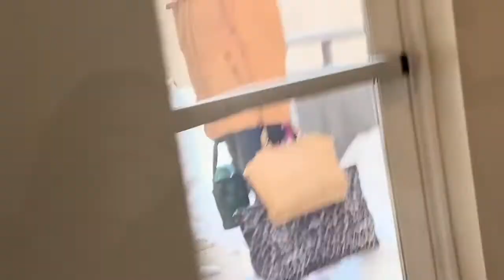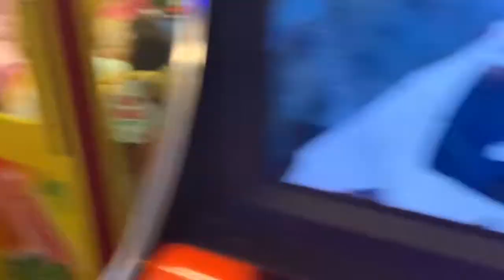Ski Trip 2019 Vlog ⛷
Watch my family and I as we celebrate our annual Ski Trip ⛷

Comment some videos you guys are looking forward too see as well 😊